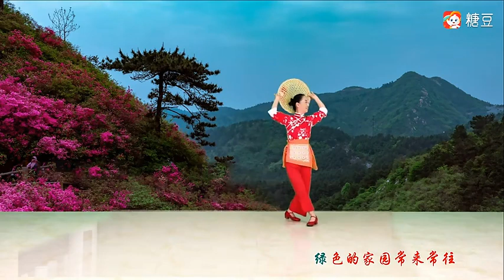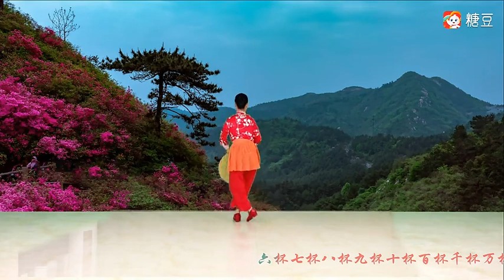【背面演示】《又唱請茶歌》春英老師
【背面演示】《又唱請茶歌》

本作品所有音樂和素材均自互聯網。版權歸原創者所有。此作品僅供舞蹈愛好者欣賞、學習使用。